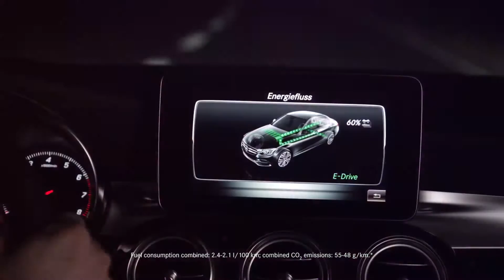Mercedes-Benz C 350e PLUG IN HYBRID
Mercedes-Benz introduceert de nieuwe C-Klasse 350 e PLUG-IN HYBRID; een innovatief en sportief model dat dankzij de geringe CO2-uitstoot in aanmerking komt voor slechts 7% bijtelling. Maar wat de PLUG-IN HYBRID pas echt bijzonder maakt, is dat deze ook nog een vermogen biedt van maar liefst 205 kW [279 pk]. Dat maakt de C 350 e dé ideale auto voor de zakelijke rijder die let op de portemonnee, maar daarnaast graag geniet van dynamisch rijplezier.

Internationale video.